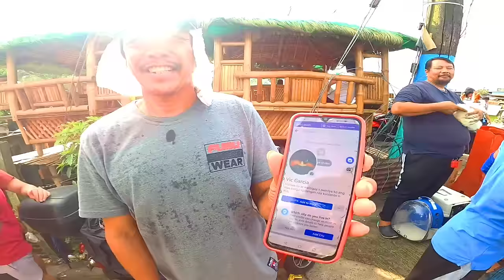MGA MAMAHALING PUSA, NAGLABASAN SA BOCAUE BULACAN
July 21, Friday
Its Bocaue Day! pets tiangge na naman👌Samahan nyo ako pasyalan ulit natin ang Bocaue Pets Tiangge tingnan natin kung anong mga ibat-ibang hayop ang meron dito,Update price ulit tayo, Marami kayang pets ngayon? last week kc medyo konte ang nagtinda dahil sa maulan din ang panahon, Sa mga nagaabang ng Pets tiangge eto na!

Enjoy Watching mga Boss!

Sa mga gustong pumasyal every FRIDAY lang mga boss eto ang address👇

👉P.Lazaro Street. Brgy. Biñang 2nd, bago dumating ng bocaue market.. 😉👌

Maraming Salamat sa 233k na mga solid at bagong mga boss ko! Salamat sa suporta nyo!
Godbless you all 🙏 Keep Safe always mga boss😉👌
BikeVlogs🚴‍♂️ & PetVlogs🐶
Murang Bilihan👌